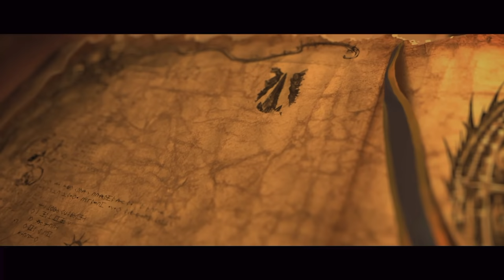THE SLAUGHTERER RISES! Total War: Warhammer 3 - Skrag the Slaughterer - Ogre Kingdoms Campaign #1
#1 of My Total War: Warhammer 3 - Skrag the Slaughterer - Ogre Kingdoms Campaign VH/VH Difficulty! I'm playing as the Skrag the Slaughterer, Legendary Prophet of the Great Maw!
I'm Streaming and Recording this series via my Twitch Channel Tune in Live for the Ogre Action! I'll be releasing this Campaign Every Tuesday, Thursday and Saturday!